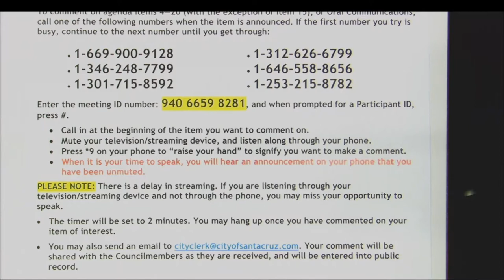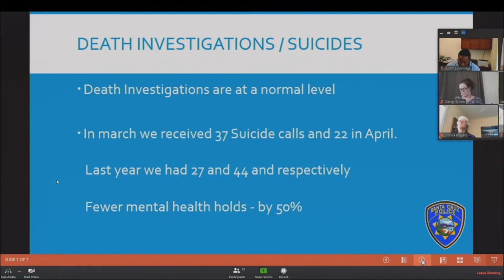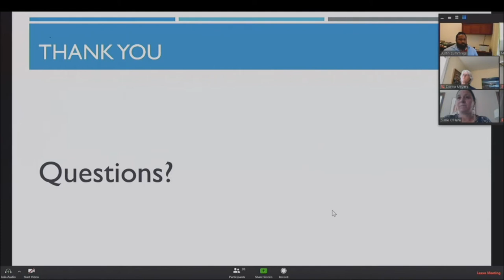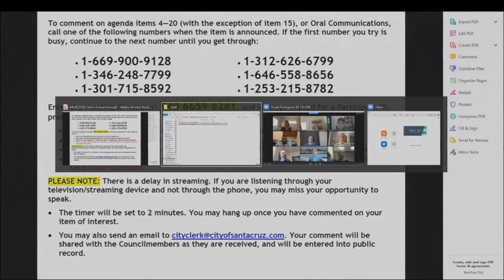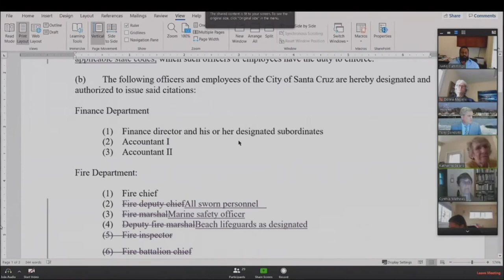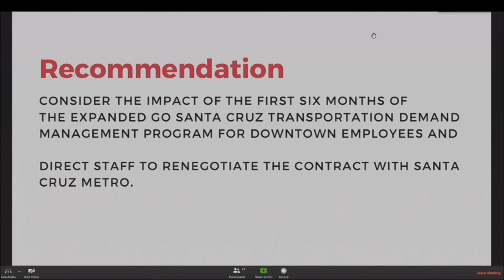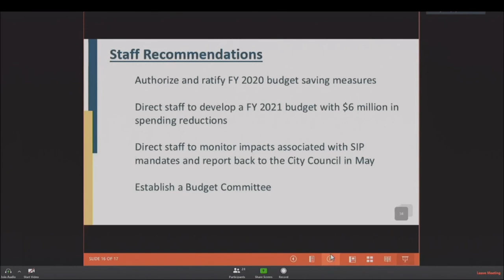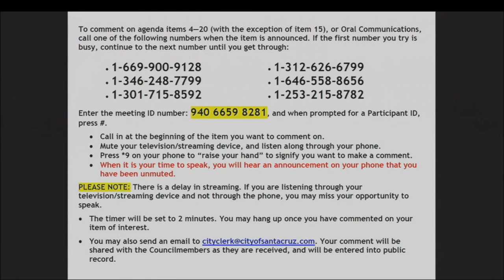Santa Cruz City Council 4/28/20